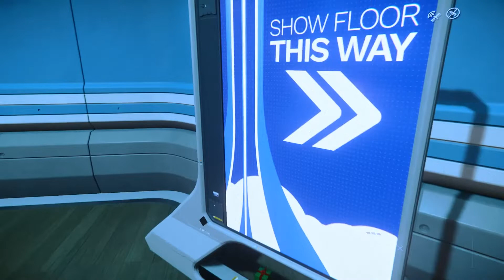Luminalia – Star Citizen Holidays [2021]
In this episode we are going to talk about Luminalia, a holiday celebrated across the UEE, its history and lore.
My referral code is STAR-HB4V-YN4N If you are interested in flying with us or being one of the stars of our next videos, drop us a comment below or hit either of us up in-game. Our handles in-game are Fist-25 and JawaSparky. If you are interested in joining our organization, check out the Sons of Valhalla - If you are interested in joining contact one of the members.

If you are interested in joining the Cobro Force check out their

JawaSparky streams almost every Sunday at 9 am (Mountain Time) on Twitch TV

Fist and Jawa save the universe every Thursday at 7 pm (Mountain Time) here on YouTube and on Twitch TV

See you in the Verse! Happy Mining!